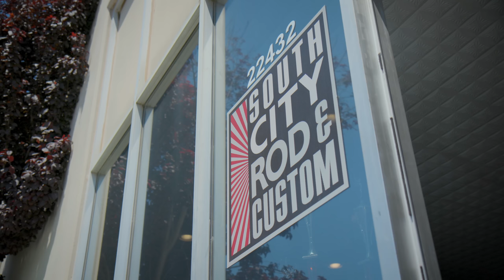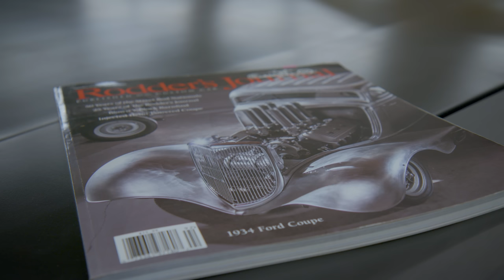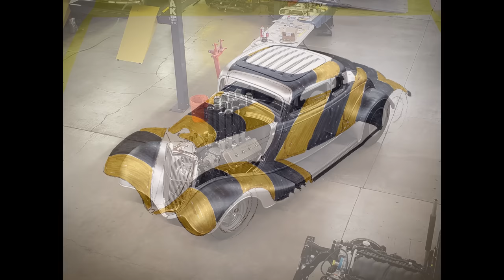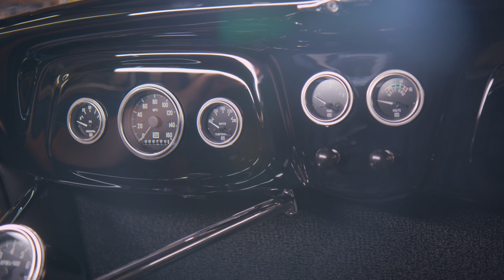HOLY HOTROD: Saint Christopher, The Hemi-Powered 1934 Ford Coupe Hot Rod of the Year | EP26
It's loud, it's fast, it's striped. And it's making hot-rodding hot again. An artistic expression of drag-racing culture, the hand-crafted 1934 Ford Coupe known as Saint Christopher must be doing something right. Crowned 2023 Hot Rod of the Year, the 331ci Hemi-powered masterpiece is a polarizing pinnacle of perfection with its intricate gold-leaf striping, dummied mechanical fuel injection, hidden Holley EFI, and cleverly-placed radiator.

Nicole ventures to South City Rod & Custom to meet with Bill Ganahl, the only person who could pull off Coby Gewertz's idea for his holy hot rod, unraveling the theory and method behind their design and cruising the Patron Saint of Travel through the California country side.

MORE ABOUT BILL GANAHL:
Son of the late magazine editor and hot-rodder Pat Ganahl, Bill owns and operates South City Rod & Custom in Hayward, California, full production shop specializing in complete custom builds.

MORE ABOUT COBY GEWERTZ:
Coby grew up spending Sundays at the drag races. Now with a degree in graphic design, he has made a career designing Hollywood movie posters and ad campaigns. In his spare time, he created CHURCH, a brand merging his two greatest passions: the customized classic automobile, and his relentless appetite for high quality design.

Created and Produced by Michael Badami and Nicole Johnson
Directed by Michael Badami